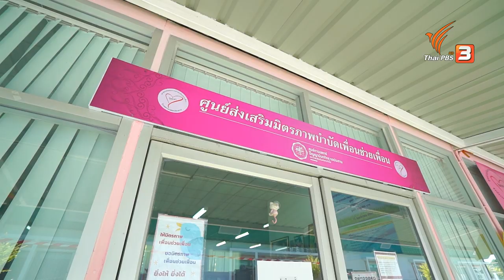พยาบาลจิตอาสา : ลุยไม่รู้โรย สูงวัยรู้ภัยโควิด-19 (16 พ.ค. 63)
สูงวัยรู้ภัยโควิด-19 : ในช่วงที่โควิดระบาดใหม่ ๆ เรามักจะได้ยินเรื่องของการขาดแคลนหน้ากากอนามัย หรือ อุปกรณ์ทางการแพทย์ต่าง ๆ ในการดูแลผู้ป่วย จะเห็นได้ว่ายิ่งขาดแคลนก็ยิ่งมีคนช่วยเหลือมาก โดยเฉพาะจิตอาสา มาติดตามเรื่องราวของจิตอาสาท่านหนึ่งที่ยังทำงานในโรงพยาบาล นั่นคือ ป้าแดง อัมราพร องอาจอิทธิชัย พยาบาลการชำนาญพิเศษ สาขาจิตเวช โรงพยาบาลชลประทาน จ.นนทบุรี ที่ได้อุทิศตัวเอง รวมถึงอาสาสมัครคนอื่น ๆ มาทำงานในโรงพยาบาล

ช่วงไขข้อข้องใจ : เรื่องสุขภาพการเงินก็เป็นผลกระทบที่ตามมาจากโควิด-19 ร่างกายต้องแข็งแรง แต่สุขภาพทางการเงินเริ่มอ่อนแอ เราจะสร้างภูมิคุ้มกันทางการเงินได้อย่างไร, โควิด-19 ระบาด เศรษฐกิจยังไม่ค่อยดี ลุง ๆ ป้า ๆ ควรทำอย่างไรให้มีเงินใช้ไปนาน ๆ ดร.อัจฉรา โยมสินธุ์ อาจารย์ภาควิชาการเงิน คณะบริหารธุรกิจ มหาวิทยาลัยกรุงเทพ จะมาช่วยไขข้อข้องใจให้กับผู้ชมทางบ้าน

ช่วงห้องเรียนสูงวัย ยุคโควิด-19 : เรียนรู้วิธีการทำความสะอาดบ้าน ในช่วงการระบาดของโรคโควิด-19

ติดตามชมได้ในรายการลุยไม่รู้โรย สูงวัยรู้ภัยโควิด-19 วันเสาร์ที่ 16 พฤษภาคม 2563 เวลา 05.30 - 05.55 น. ทางไทยพีบีเอส หรือรับชมย้อนหลังได้ทาง